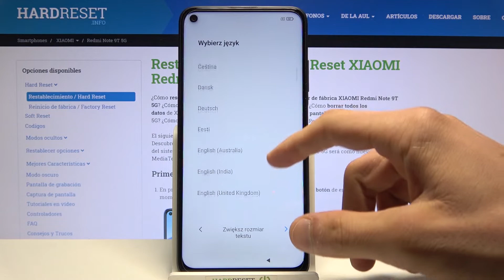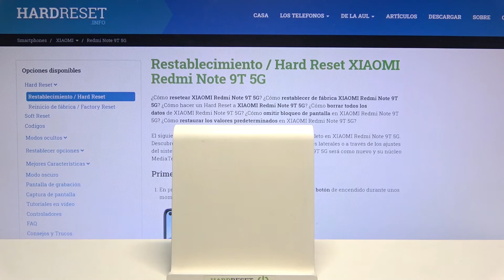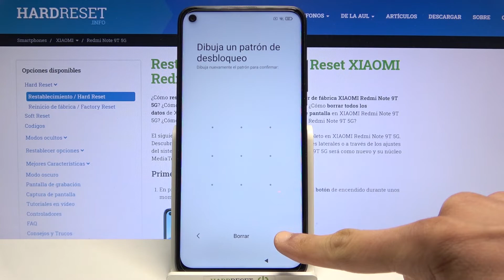Cómo configurar tu nuevo XIAOMI Redmi Note 9T - primer uso paso a paso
En este video te mostramos cómo configurar tu nuevo XIAOMI Redmi Note 9T. Sigue las instrucciones para saber cómo configurar el idioma de tu XIAOMI Redmi Note 9T. Si quieres conectarte a la red Wi-Fi y dar primeros pasos en tu celular, quédate con nosotros.

¿Cómo dar primeros pasos en XIAOMI Redmi Note 9T? ¿Cómo se inicia un XIAOMI Redmi Note 9T? ¿Cómo realizar la configuración inicial de XIAOMI Redmi Note 9T? ¿Cómo realizar configuración de idioma en XIAOMI Redmi Note 9T? ¿Cómo activar XIAOMI Redmi Note 9T? ¿Cómo configurar XIAOMI Redmi Note 9T? ¿Cómo configurar un XIAOMI Redmi Note 9T? ¿Cómo empezar a usar XIAOMI Redmi Note 9T? ¿Cómo comenzar a usar XIAOMI Redmi Note 9T?